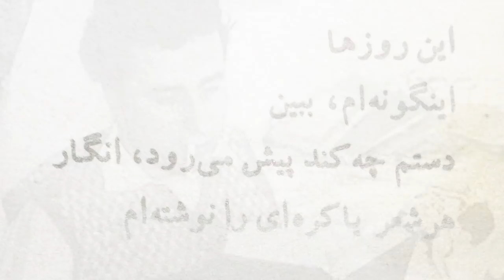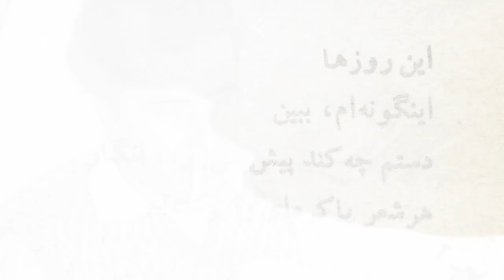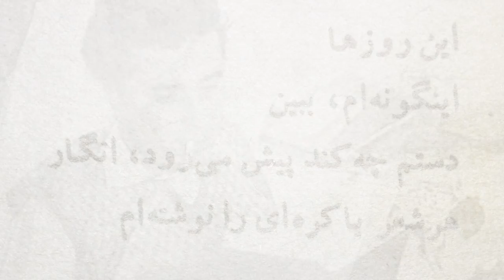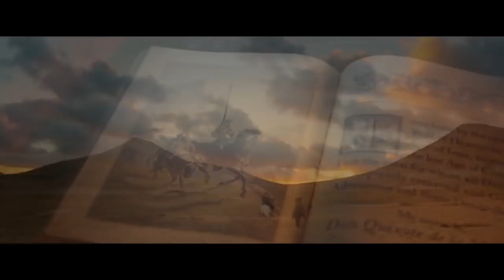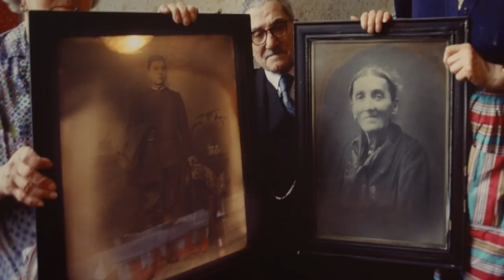نصرت رحمانی، مردی که دن‌کیشوت را کشت، گشتی در سوهو، مینیاتورهای مریم میرزایی - تماشا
در این قسمت از تماشا: یادی از نصرت رحمانی به مناسبت نودمین زادروز شاعر؛ مردی که دن‌کیشوت را کشت، اقتباسی مفرح از دن‌کیشوت سروانتس؛ و گشتی در سوهو، مرکز شب‌نشینی‌های شهر لندن از ورای عکس. همین‌طور، این قسمت از تماشا در میان طراحی‌های سنتی مریم میرزایی اجرا شده است

فصل تازه تماشا با اجرای روجا اسدی، مجری تازه این برنامه، از تلویزیون فارسی بی‌بی‌سی، شروع شده است این برنامه را می‌توانید هر هفته یکشنبه ۲۰:۳۰ به وقت تهران و ۱۷:۰۰ به وقت گرینویچ از تلویزیون بی‌بی‌سی فارسی تماشا کنید و دوباره در یوتیوب و وب‌سایت بی‌بی‌سی فارسی ببینید